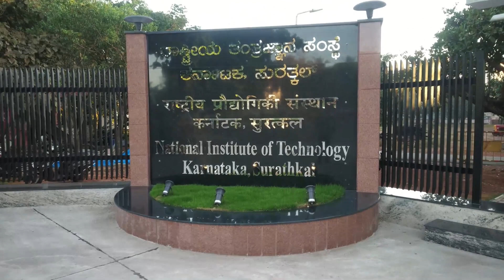SURATHKAL TO NITK BY ROAD || FARE OF BUS & Rickshaw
SURATHKAL TO NITK BY ROAD

                            HEY EVERYONE !!
In this video I covered the route from surathkak to NITK and I have mentioned all the fare through the journey.

hope you people like the video.
keep supporting me guys its your great help